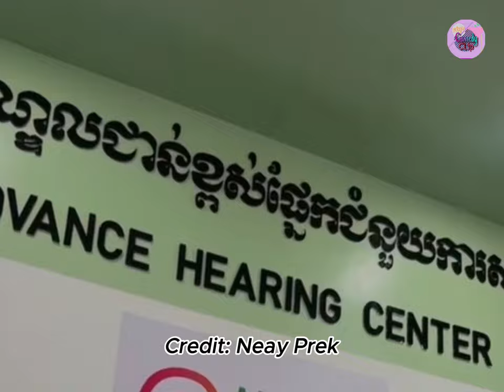រឿង វណ្ណះស្នេហ៍ - Comedy Clip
សូមអរគុណ